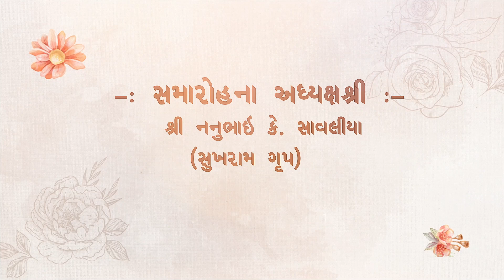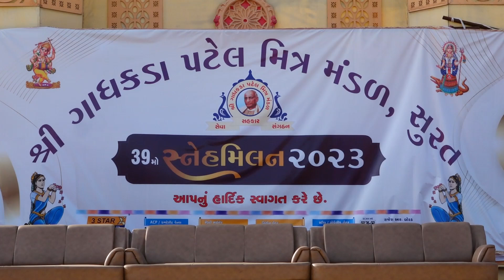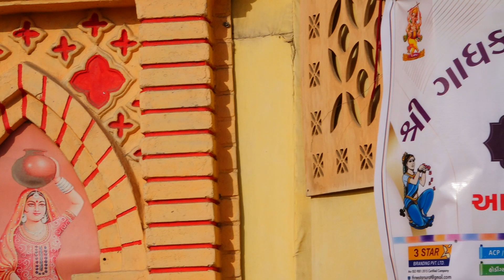Shree Gadhakda Patel Mitrmandal-Surat 2023, શ્રી ગાધકડા પટેલ મિત્રમંડળ સુરત 39 મો સ્નેહમિલન સમારોહ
Shree Gadhakda Patel Mitrmandal-Surat Snehmilan Samaroh-2023, શ્રી ગાધકડા પટેલ મિત્રમંડળ સુરત 39 મો સ્નેહમિલન સમારોહ-2023